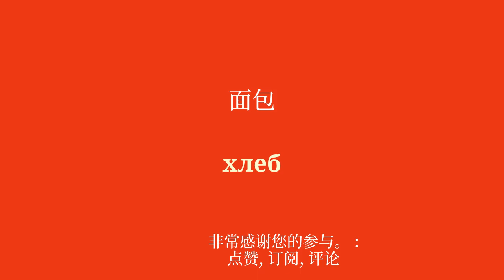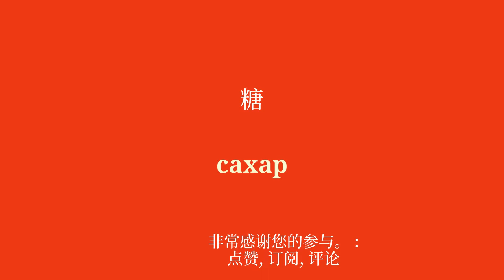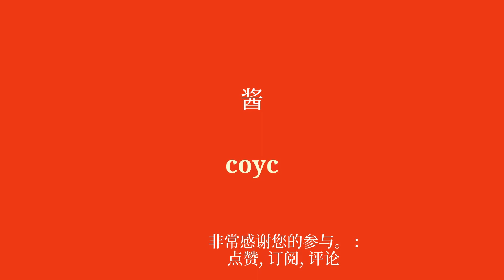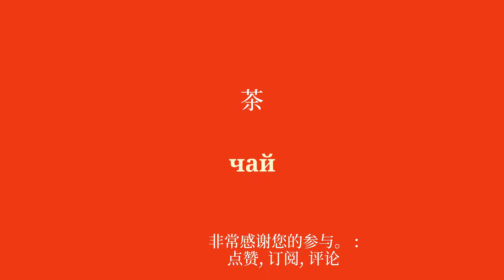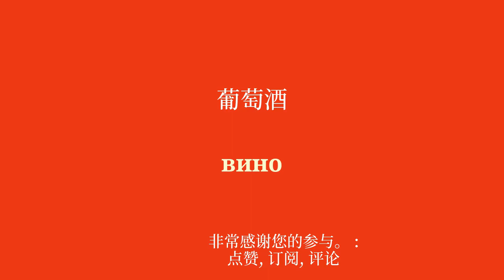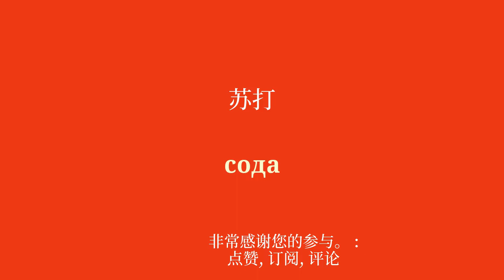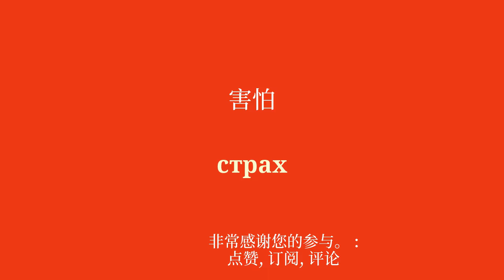如何提高水平轻松学俄语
欢迎来到我的 YouTube 频道，专门为初学者学习俄语！在这一系列视频中，我将向您介绍简单的短语，帮助您轻松快速地学习。无论您是想出国旅行、与说英语的人交流，还是只是想提高您的俄语水平，这些短语都会让您逐渐发展您的词汇量和语法。通过我清晰的解释和实际的例子，您将学会在真实的上下文中使用这些句子并轻松记住它们。